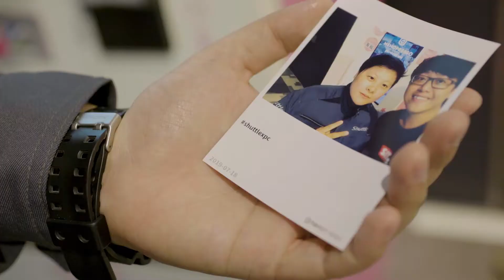Shuttle x Memopresso - 社群回憶保存變得更簡單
Shuttle浩鑫和Memopresso提供易於使用的照相亭，使客戶可以方便地打印照片並保留社交媒體中的記憶。